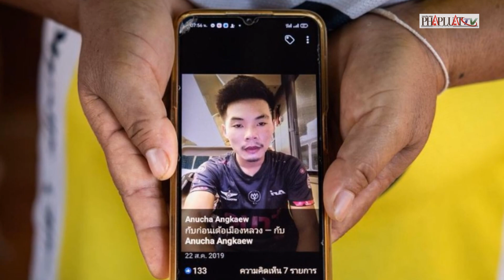Người thân mòn mỏi ngóng chờ con tin Thái Lan bị bắt tới địa ngục Gaza | Thời sự quốc tế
PLO | Xung đột giữa Israel và phong trào Hồi giáo vũ trang Hamas (kiểm soát Dải Gaza) vẫn đang leo thang. Địa ngục Gaza là từ được nhiều người miêu tả về mảnh đất đau thương này. Cách đó nửa vòng Trái Đất, Thái Lan - một nơi tưởng chừng không liên quan gì đến cuộc xung đột lại chứng kiến nhiều câu chuyện đau lòng do cuộc chiến gây ra. Theo số liệu của chính phủ Israel, có đến 54 người Thái bị nhóm Hamas bắt làm con tin ở địa ngục Gaza. Đến thời điểm này Bộ ngoại giao Thái Lan xác nhận 25 công dân nước này đã bị bắt, 39 người thiệt mạng và 19 người bị thương kể từ khi xung đột bùng phát.
Tại những vùng đất xa xôi của Thái Lan, gia đình đang ngày ngày trông ngóng thông tin về người thân bị Hamas bắt làm con tin ở địa ngục Gaza.